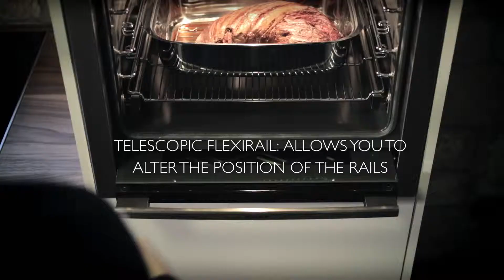Neff Telescopic FlexiRails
With Neff FlexiRail, you can accommodate dishes and pans of all different sizes. FlexiRail® uses individual plug in rails which can be easily moved so you can tailor your own rail and shelf system.
The Telescopic FlexiRail® system with stop function includes one pair of fully extendable telescopic rails which can be moved to a height that's right for whatever you happen to be cooking.